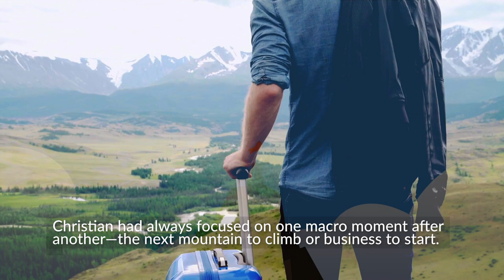The In-Between: Life in the Micro by Christian Espinosa Book Trailer 2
Book trailer on my book, "The In-Between: Life in the Micro".

Book Description:

Some regrets don’t hit you all at once. They seep in at the corners of your life, at night or on a long drive, until they become a refrain. Those are the worst regrets of all.

I was living in a bubble that burst on May 9, 2022. It was the middle of the afternoon. As my partner Vanessa and I approached a major intersection, a blue car accelerated, ran the red light, and T-boned a black truck directly in front of us.

BOOM! The blue car’s hood crumpled like an accordion to absorb the impact. Within seconds, its front end was completely smashed, and its windows were broken. Then, everything went out of focus, except for what I needed to do—assess the scene for safety, check on the drivers of the blue car and black truck, and call 911. Nothing else mattered—I felt a heightened sense of purpose.

I had always focused on one macro moment after another—the next mountain to climb or business to start. I hadn’t spent much time appreciating the micro-moments—life in between the macros. I’d been living in a macro-moment bubble.

The accident awakened a desire to paint a complete picture of who I wanted to be and how I wanted to approach my life. This is my story of learning how to value the in-between and prioritize consciously living in the micro.

Editorial Review:

The In-Between: Life in the Micro has been an eye-opening revelation for me. Christian Espinosa's profound journey into the micro-moments has sparked a seismic shift in my perspective, urging me to reevaluate the significance of the seemingly ordinary moments that constitute the fabric of our lives. Espinosa's narrative, woven with authenticity and vulnerability, resonated with me on a deep level. As a woman who tends to overlook the subtleties of life while chasing the next milestone, this book has become a guiding light. It's not just a book; it's a transformative experience that has prompted me to pause, reflect, and appreciate the beauty in the in-between. The In-Between is a poignant reminder that life's true richness lies in the details, and I am grateful for the profound impact it has had on my outlook.